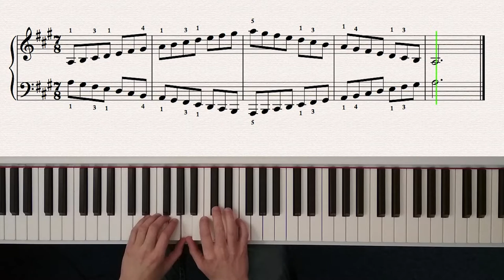A major scale - easy (with fingering) + sheet music